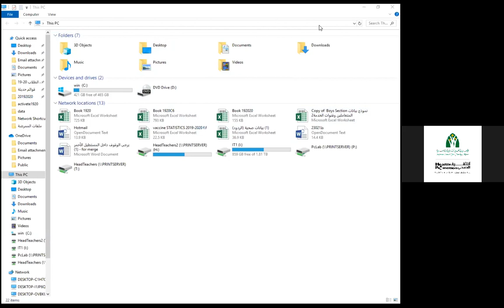تسجيل ورشة التدابير الاحترازية الامنية والصحية